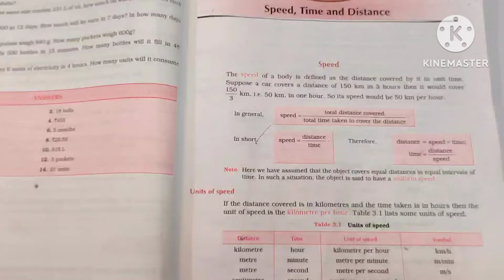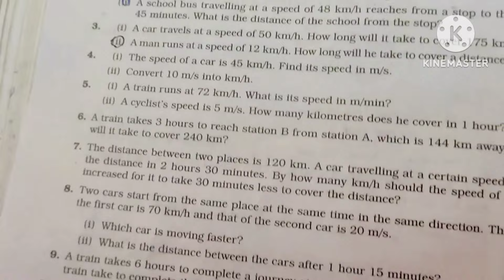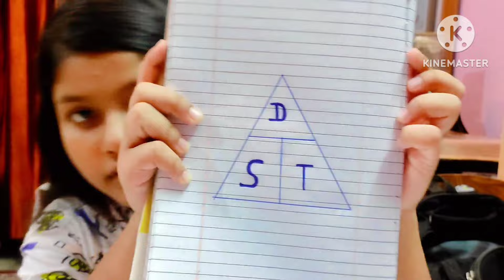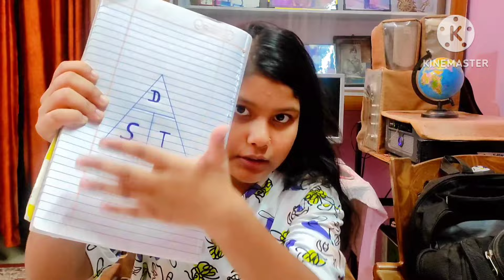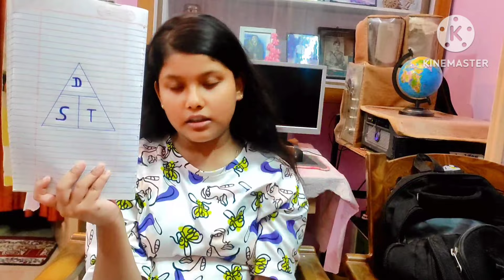distance and time problems shortcuts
Solve Distance and Time Problems FAST with These Shortcuts!

Are you struggling with distance and time problems? In this video, we reveal effective shortcuts that will help you solve these types of math problems quickly and efficiently! 🚀

Join us as we break down essential strategies and tips to tackle distance and time questions with ease. Whether you're preparing for a test, working on homework, or just looking to sharpen your math skills, this video is designed for you!

🔍 What You'll Learn:
- Key formulas for distance, speed, and time
- Quick tricks for estimating answers
- Step-by-step examples to reinforce your understanding

Don't let distance and time problems slow you down! Watch now and become a pro at solving these challenges in no time!

distance problems
 time problems
math shortcuts
solve problems fast
math tips
 speed and distance
time and distance
math tricks
 quick math solutions
 problem-solving techniques
 study tips
educational videos
 learning math
 math hacks
distance formula
time formula
math for beginners
 exam preparation
math strategies
effective studying

Time distance and speed problems tricks
Time work and distance problems tricks
Time and distance practice questions
Speed time distance all type questions
How to solve speed time and distance problems
How to solve time and distance problems
Time and speed problems shortcuts and tricks
Train distance time problems tricks
Time speed and distance formulas and tricks
Time and distance tricks for competitive exams
How to solve distance time and speed
Aptitude questions on time distance and speed
Time speed distance aptitude tricks for placements
Time and distance aptitude questions
Time speed distance train problems
Time speed and distance tough questions
Time and distance important questions
Time distance and speed problems tricks in telugu
Time speed distance aptitude for placements
Time speed distance previous year questions
Distance time aptitude questions answers
Time and distance tricks for bank exams
Time and distance average speed problems
Time and distance questions for competitive exames
Speed time and distance tricks for ssc cgl
Time speed distance aptitude tricks in tamil
How to find average speed in time and distance
Speed distance and time in reasoning
Time speed and distance high level questions
Word problems on speed distance and time
Time speed and distance mains level questions
Distance speed and time maths questions class 10